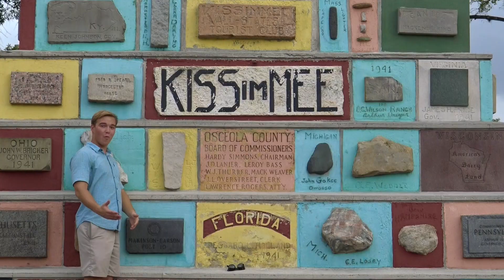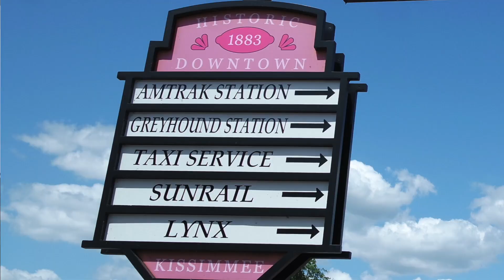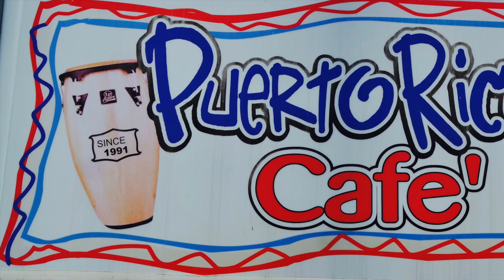Best Restaurants of Kissimmee! Find Your Rewards- Gift Certificates!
Welcome to the Best Restaurants of Kissimmee!  Where we showcase the top restaurants, from juicy barbeque and succulent latin fusion dishes, to a nightlife joyride with fun drinks.  Join us for a mouth watering exhibit of the best restaurants of Kissimmee! Answer the questions: 3 top dishes, top 3 reasons to visit, hot deal for each restaurant, post it in this page, Like It and you may win gift certificates!